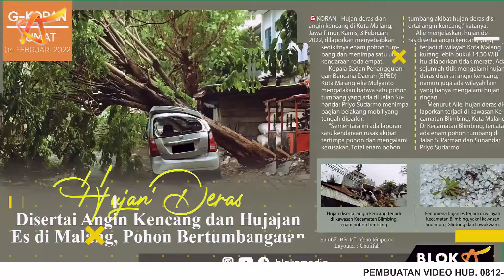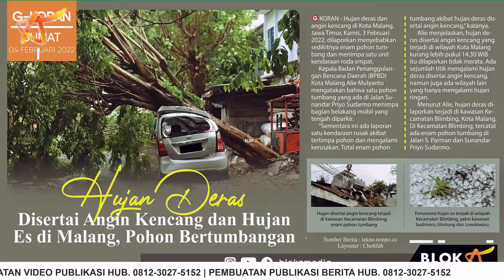HUJAN DERAS DISERTAI ANGIN KENCANG DAN HUJAN ES DI MALANG, POHON BERTUMBANGAN | Media Digital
Hujan deras dan angin kencang di Kota Malang, Jawa Timur, Kamis, 3 Februari 2022, dilaporkan menyebabkan sedikitnya enam pohon tumbang dan menimpa satu unit kendaraan roda empat.